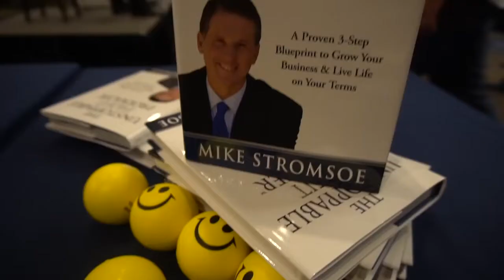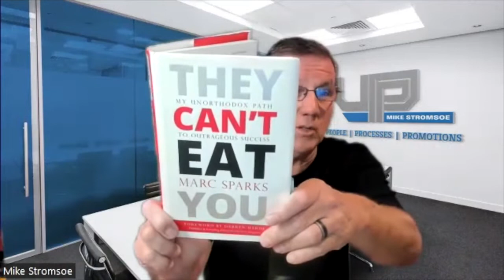Episode 174: Rowing in the Same Direction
“Over communicating to your team is crucial. It doesn't matter if you have one person or 100 people in your team.” – Marc Sparks
You have your goals set, your vision established, and your scorecard prepared but does your team know it, and even more are they onboard with it?  In this episode, I am going to talk about the importance of communication within your team to ensure that everybody is aware of your goals and are pushing the vision of your agency forward.  I am also going to share some wisdom from the book They Can’t Eat You by Marc Sparks.

Highlights:
• Create a “rowing in the same direction” communication method with your team
• Plan to over-communicate the information you want to be shared. People need to hear things at least seven times, or more.
• You should be observing and learning from everything going on around you all of the time, every day, in every way.
• I share a moment at a hotel that demonstrated how “Rowing in the Same Direction” manifested in the most spontaneous way.

Mike Stromsoe
The Unstoppable Profit Producer